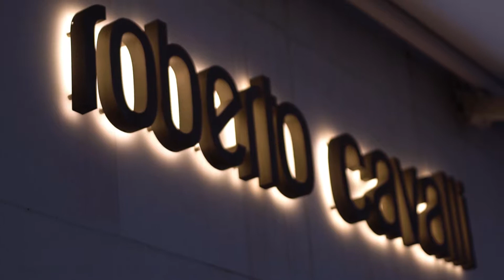ERTC 2018 | Event Lates Highlights